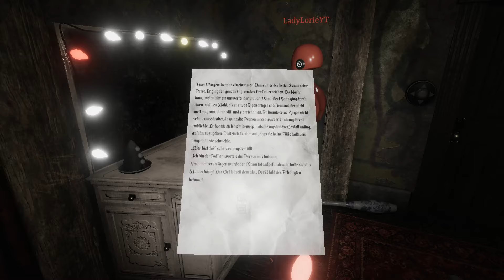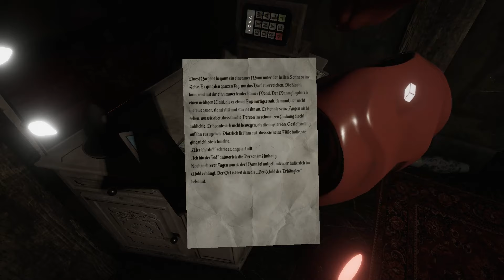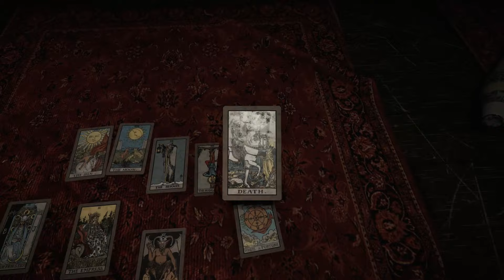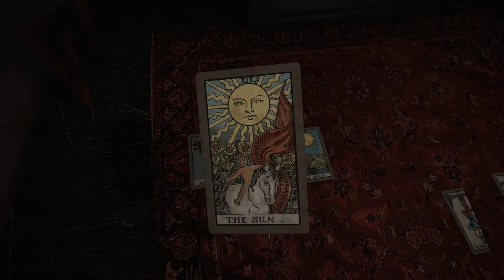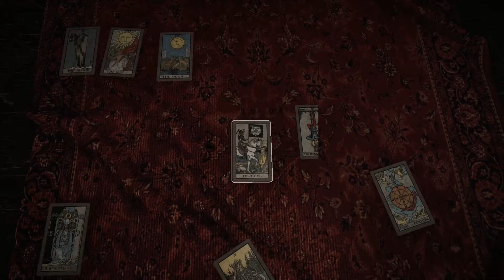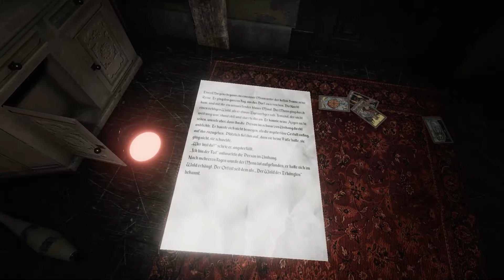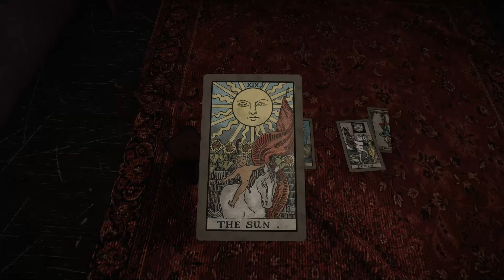Escape First2- Gruselige Geschichte#5 [mit LadyLorie] [GER]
„Escpe First 2“ ist die zweite Ausgabe Escape-Room-Rätselspiels für mehrere Spieler für VR oder Desktop-PC! Es stehen 3 verschiedene Escape-Rooms zur Auswahl, die gegeneinander, zu zweit oder alleine gespielt werden können.
So kann man mich erreichen:
Steam: Gossi
Playstation 4: Gossi2002